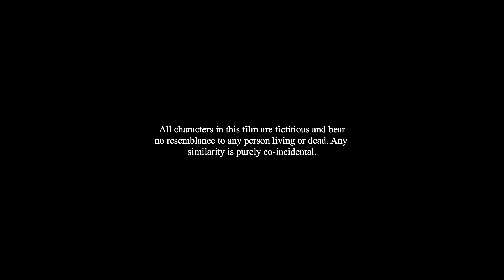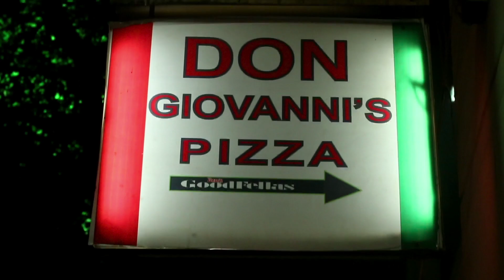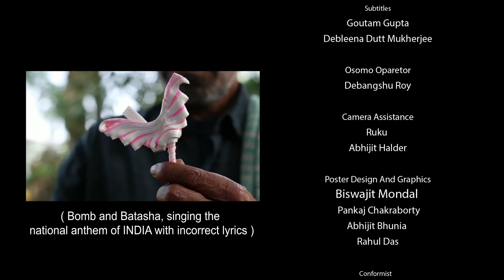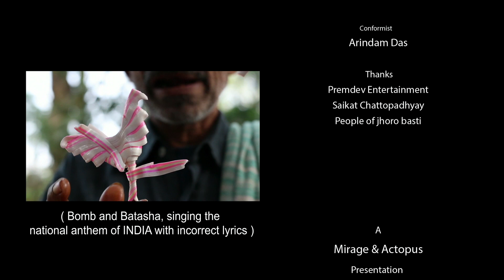Geodesy (Figure of the earth) | Nominated for Jio Filmfare 2017 | Award Winning Short Film | Bengali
Writer and Director : Tathagata Mukherjee/ mukhopadhyay
 D.O.P : Pratip mukherjee
 Editor : Pradipta Bhattacharyya
Music Director : Mayookh Bhaumik
Sound Designer : Anindit Roy ,Adeep Singh Manki  Production Designer : Abira Mazumder
Executive producer:Rahul Halder
2nd camera: Debangshu Roy
Story and Screenplay : Abhirup Bandhopadyay and Tathagata Mukhopadhyay
Costume design - Debleena Dutt Mukherjee

Synopsis -
  An interview of two street children on Christmas,revels their very own interpretation of the world and the earthly things around them. These eventually exposes 'a different figure of the earth',where differences not only co exist,but create a song of harmony of their own.

Cast-
Rajatava dutta
Bom
Batasa